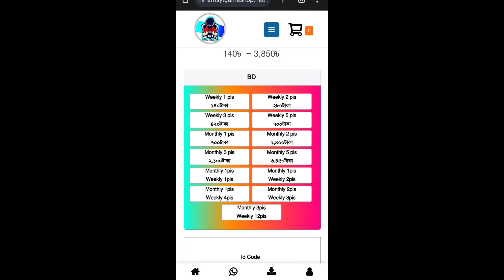ZENITSU WHEEL FREE FIRE | FREE FIRE NEW EMOTE | FADED WHEEL EVENT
Thanks For Supporting My All Friends
I Love You All Members

1.Garena Free Fire Bangladesh Live
2.Garena Free Fire Indonesia Live
3.Garena Free Fire Brazil Live
4.Garena Free Fire Brasil Live
5.Garena Free Fire India Live
6.Garena Free Fire Singapore Live
7.Garena Free Fire Thailand Live